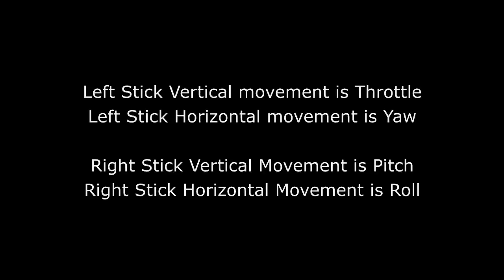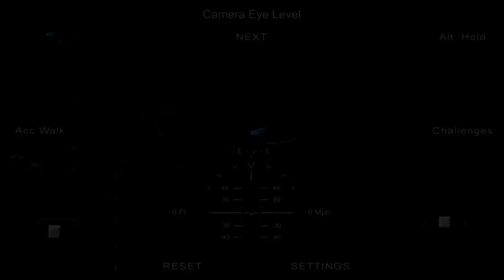Quadcopter Fx Simulator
This is a Quadcopter simulator for Android and iOS. Its a Sim with FPV, HUD, Control sensitivity, auto-stabilization, altitude hold and much more stuff..

Basic Tutorial for beginner Starts at 1:35

An App for Novice or expert Quadcopter / Multirotor RC Drone users to practice skills and to have fun.

Features:

1) Based on real physics Model of Quadcopter

2) Interactive selection of different cameras modes:
* Eye level Camera
* Two First Person View Cameras
* Follow Camera
You can now walk around while flying, looking at the quad either by dragging the middle of screen or by enabling accelerometer button on the left side in the Eye level Camera Mode..

3) Heads up Display(HUD)
Displaying real-time Pitch, Roll, Heading, Altitude and Speed.

4) Adjustable Control sensitivity Settings
Input control sensitivity settings can be adjusted via settings page.

5) Auto Stabilizing adjustable
Auto stabilizing sensitivity can be adjusted via settings page.
Tip: Expert users can reduce or disable this feature. Novice user can increase this feature.

6) Altitude Hold Switch
If ON the quad will try to maintain the altitude when it was switched on.
warning: If Auto Stabilizing is set to low and/or control sensitivity is set to high, be gentle with controls or it might not be able to hold altitude.

7) Advanced Settings added via in-App purchase
If enabled users can change the Total Weight and Total thrust values. Very useful features to test when making your own Quadcopter or planning to buy one. Or to check how much payload can be lifted. Also once enabled it will be enabled for all the other Quads.

8) Multiple Quad Selection via in-app Purchases.

9) Multiple mode Input Support.
Now it supports mode1, mode2. mode3, mode4 and accelerometers. You can change via settings page

10) Camera rotation in FPV camera.
Click and Drag from center of screen on FPV1 camera. Double click in center to reset.

11) Added Dynamic Wind
Wind effect will reduce when behind the building.

11) Added some basic Challenges for Time Pass.

12) Added Ground Effects.

13) Multiple Scene Selection via in-app Purchase